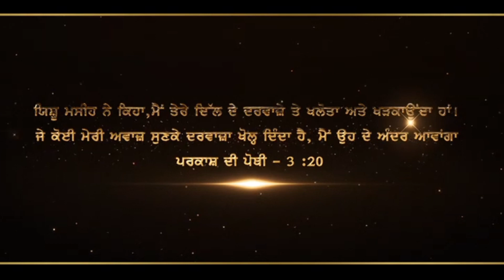Deedar Yeshu Da : Satish Nehemia & Vishal pawar | New Masih Song 2024 | Latest Christian Song 2024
punjabi all song |
punjabi all new songs |
punjabi all songs 2021 |
punjabi all new songs 2023 |
punjabi all sad song |
punjabi all singer |
punjabi all singer song |
punjabi new song |
punjabi new sad song |
punjabi song |
punjabi song 2023 |
punjabi all songs |
punjabi songs 2020 |
punjabi gane |
punjabi songs all new 2023 |
punjabi songs all new 2022 |
all songs in hindi |
all songs new |
all songs dj |
all songs punjabi |
all songs punjabi new 2023 |
all songs punjabi new 2022 |
all songs punjabi new |
all songs punjabi sad |
all songs punjabi remix |
all songs punjabi 2023 |
all songs punjabi old |
all songs punjabi dance |
all songs hindi new |
all songs hindi old |
all songs hindi songs |
all songs hindi 2023 |
all songs hindi dj |
all songs hindi video |
all songs hindi new 2023 |
all songs hindi remix |
all songs hindi sad |
all songs in telugu |
all songs lyrics |
all songs in tamil |
all songs new |
all songs dj |
all songs in kannada |